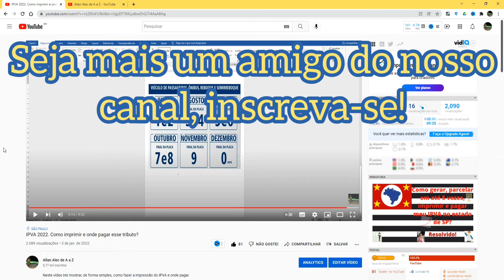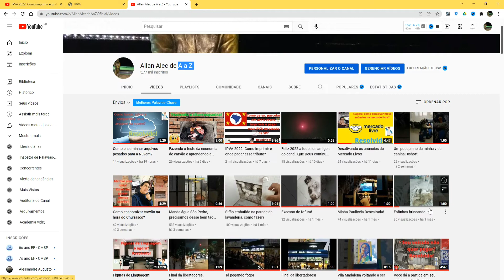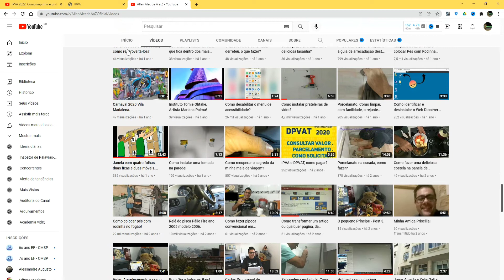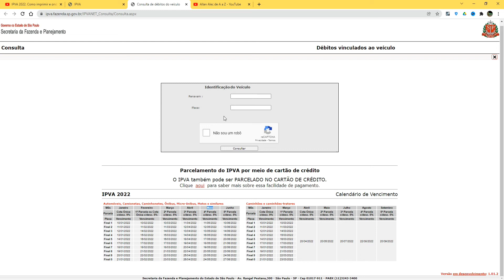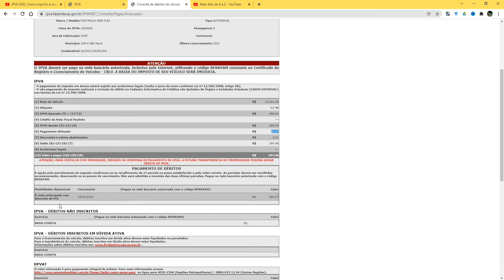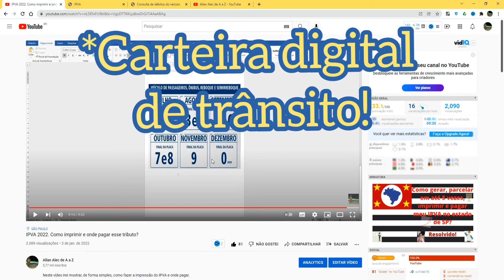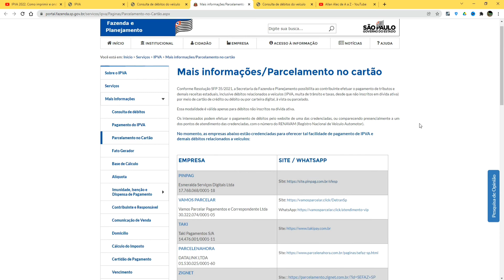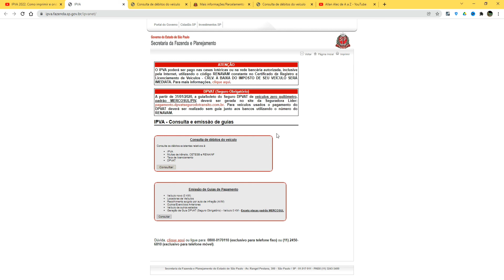IPVA 2022. Segundo vídeo com algumas informações a mais!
Neste vídeo irei mostrar a segunda parte do vídeo explicativo sobre o IPVA 2022 e fazer algumas correções explicativas. Desde já, peço-lhes desculpas por algumas informações imprecisas do primeiro vídeo, embora não prejudique em nada quem seguiu as dicas do mesmo. Também darei mais algumas dicas e informações!

Link do site da secretaria da fazenda e planejamento:

O link acima é do endereço eletrônico do Detran de São Paulo. Caso você seja de outro estado da federação, pesquise no Google, o endereço do Detran do seu estado.

Você pode utilizar o seu computador, seu Smartphone ou ainda pagar diretamente nas casas lotéricas ou no caixa eletrônico do seu banco, caso tenha algum tipo de dificuldade, peça auxílio de um funcionário do banco!

Com relação ao licenciamento segue o cronograma: Confira as datas-limite para licenciar o seu  veículo no Estado de São Paulo neste ano de 2022:
Final de placa 1 e 2 Julho.
Final de placa 3 e 4 Agosto.
Final de placa 5 e 6 Setembro.
Final de placa 7 e 8 Outubro.
Final de placa 9 Novembro.
Final de placa 0 Dezembro.